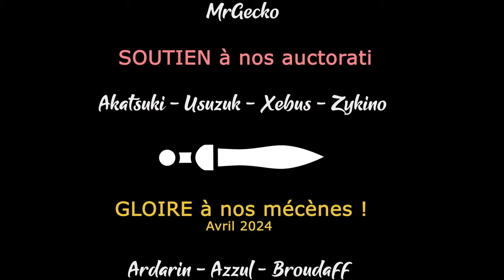INFECTION FREE ZONE - Ep03 - Accueillir des survivants, tuer des zombies à Belle-Ile-en-Mer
Pour la sortie en Early Access et après vote des Mécènes, Gaelden vous propose l'expérience inédite de la survie à une apocalypse zombie... A Belle-Île-en-Mer !

- Ardarin
- Azzul
- Broudaff
- Le Baron d'Onyx
- Galios
- Glentharil
- Mallevin
- Mangazore
- Mazamara
- Zmoi6